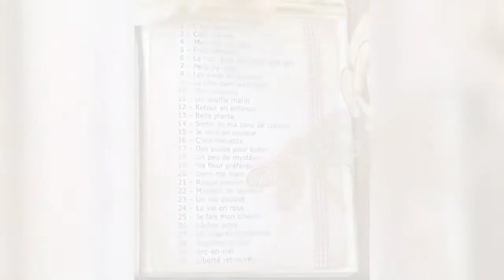Voici ma page du challenge 30 jours, 30 pages de Paula. La page du jour du 13.09.21.😉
Coucou donc le thème  pour cette page était :" Belle plante".
musiques libres de droits, pri sur YouTube studio.